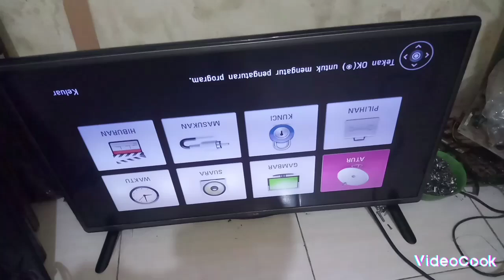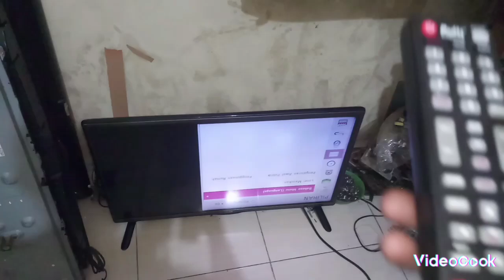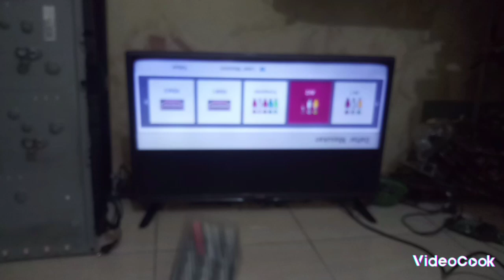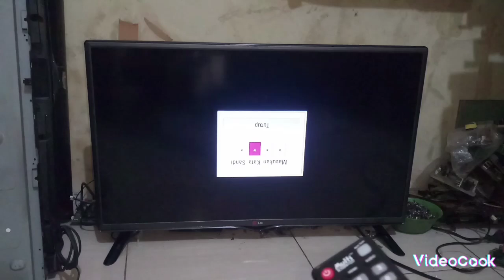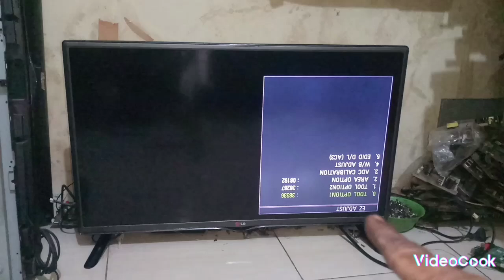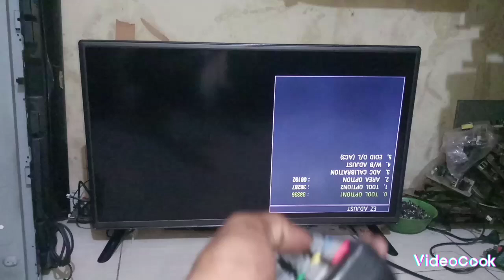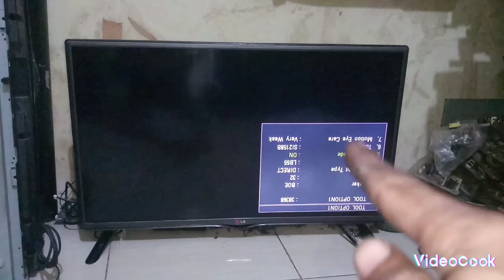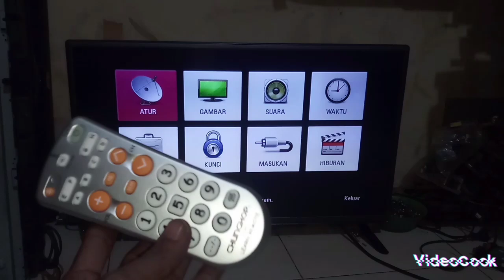Tv Led LG Gambar Terbalik || Tv Led LG 32LB550A Gambar Terbalik Setelah Ganti Layar Panel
Mengatasi Tv Led LG Gambar terbalik Menggunakan Service Mode Atau Factory Setting